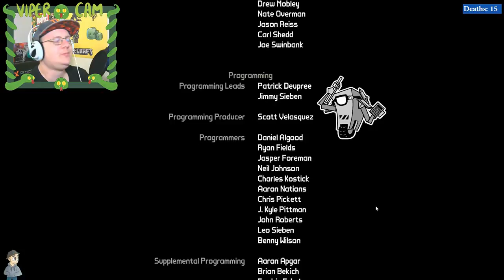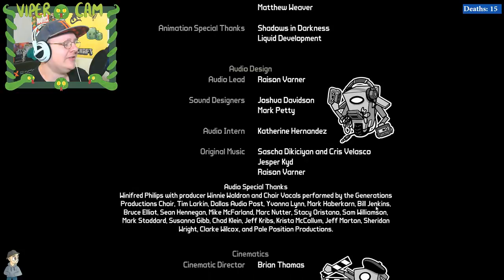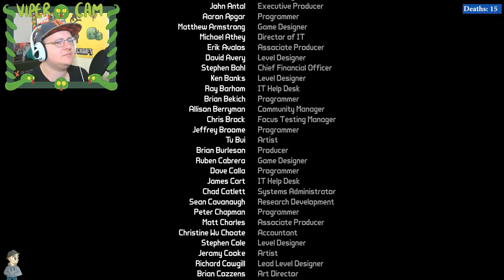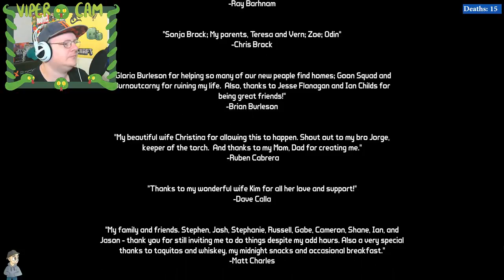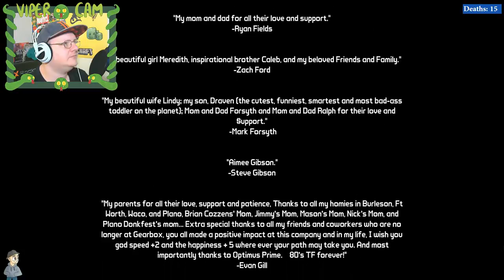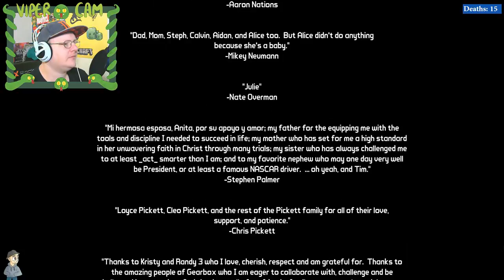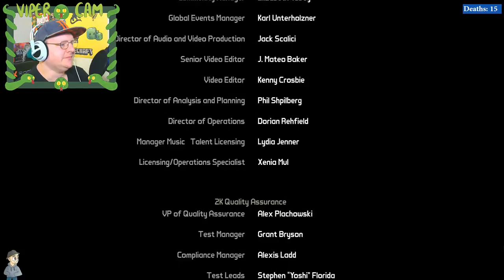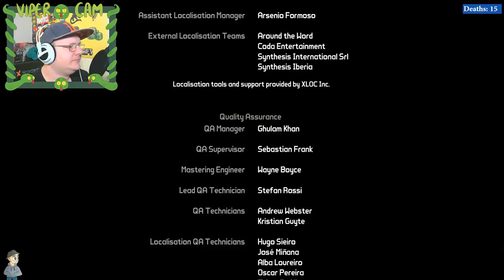Borderlands - Part 9 - Finale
This is just me , playing games and having fun.
This video is Borderlands